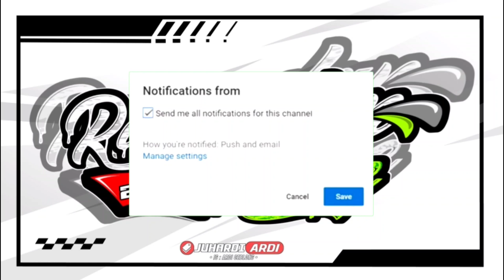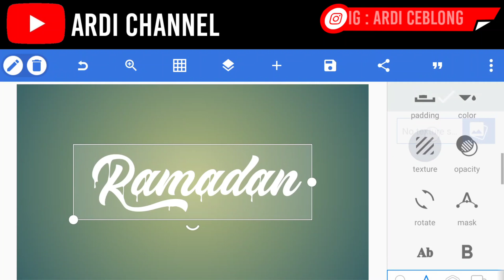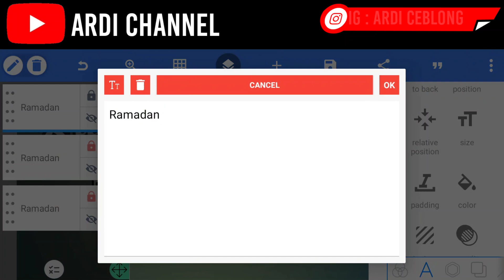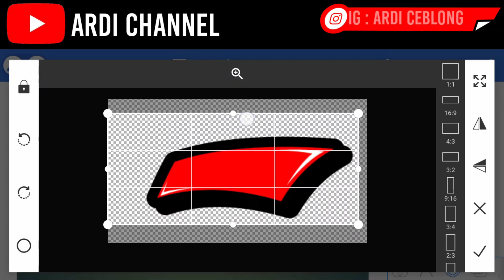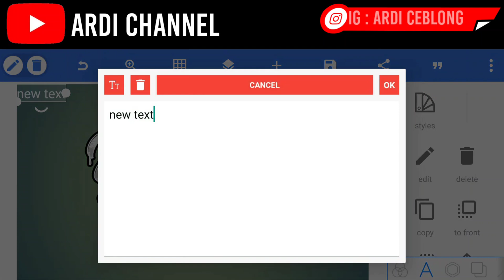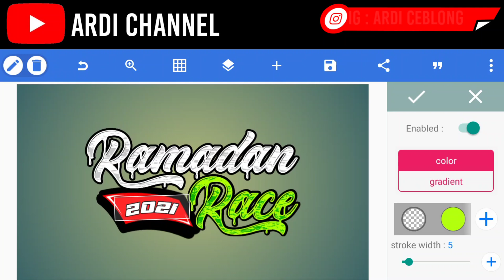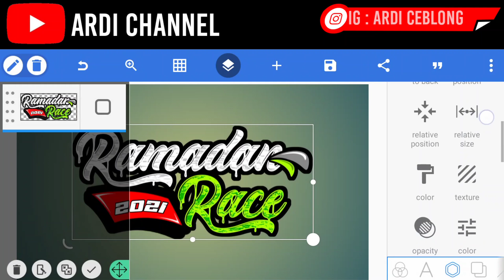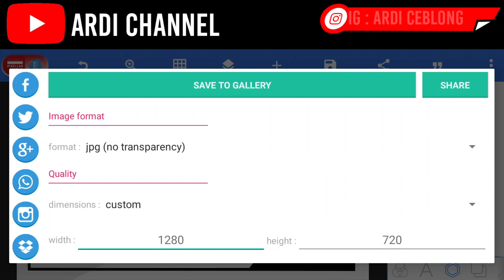TUTORIAL CARA MEMBUAT LOGO LITERASI DI PIXELLAB || 2021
Assalamu'alaikum Wr.Wb.
Hallo Gaess
Di Video Kali Ini Aku Mau Membagikan Tutorial Cara Membuat Logo Literasi Di Pixellab || Kekinian 2021👇

-mentahan begroundnya di video channel aku
Link video begrounya :

🔴Tonton Videonya Sampai Habis Bossku🔴

 TAG📌 : Edit,Logo pixellab,Logo keren,Tutorial edit logo,Pixellab logo,Logo keren pixellab,Editor pemula,Editor santuy,Logo simpel pixellab,Tutorial pixellab,Kinemaster mod,Editor video quotes,No start balap tutorial,Tutorial no start racing,Tutorial edit pixellab,Picsay pro Indonesia,Tutorial edit Picsay pro,Efek bokeh picsay pro,Editor Picsay pro & Pixellab,Logo Literasi Kekinian 2021,Logo Literasi Viral,Logo CAV Pixellab,Logo Literasi Simpel,,Logo Literasi Kekinian 2021,Logo Literasi Viral,Logo CAV Pixellab,Logo Literasi Simpel